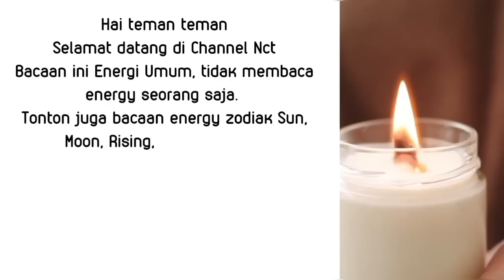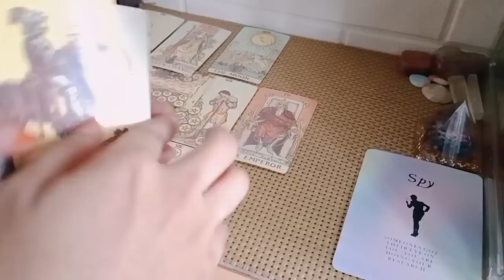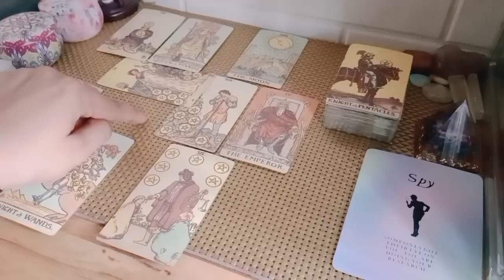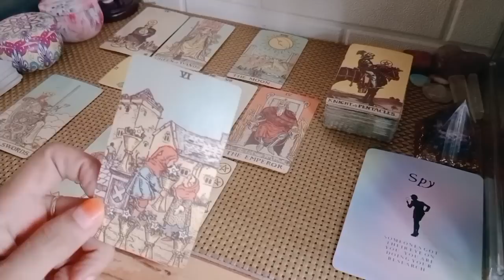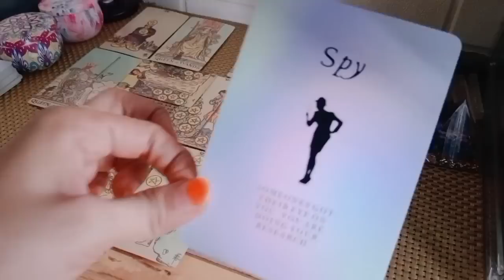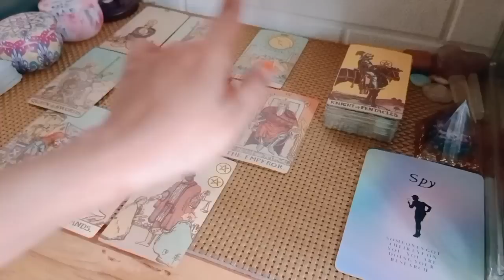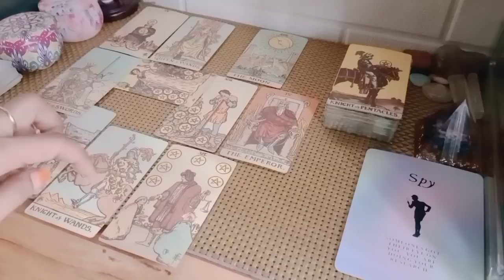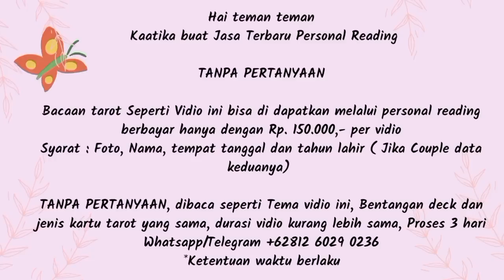Pisces Agustus • Segala gerakan di awasi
1. astrosage (vedic india)
2. cafeastrology (western)

💎Bersifat general/umum

List PR
Level 1 : 250k ( Single, Hasil Vidio Proses Max 3 hari )
Level 2 : 350k ( Couple, Hasil Vidio Proses Max 3 hari )
Level 3 : 500k ( Call/Vidio Call/Voice Note 30 Menit ) *Flexible